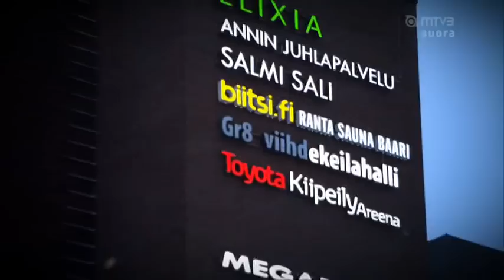Putous 2013 - Sketsihahmojen ensimmäisen viikon tunnelmia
Mtv oy omistaa oikeudet.